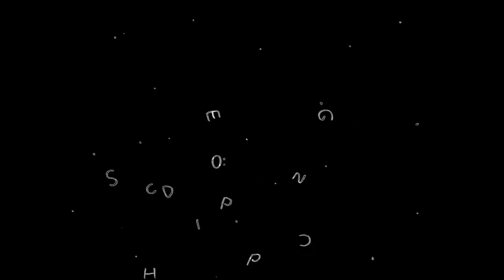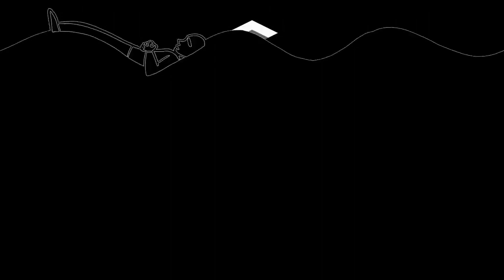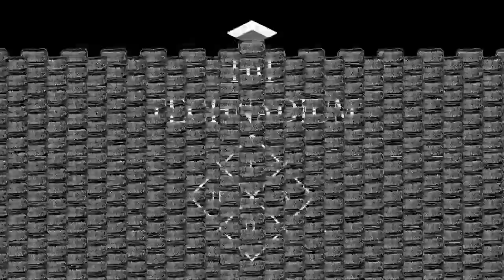Berghain affection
Sorry for not uploading video, I have been busy working on my new ep that will be released in cardina records this March 20

Guten Abend meine sehr geehrten Damen und Herren.

Ich bringe ihnen heute Abend einen neuen super dufte neuen Song aus dem Sägezahnzyklus und all diejenigen die schon den ganzen Abend schon an ihrem einzigen Drink rumnuckeln sollten endlich mal ihren Arsch bewegen und sich auf die Tanzfläche bewegen... und nun geht es los.    Berghain techno